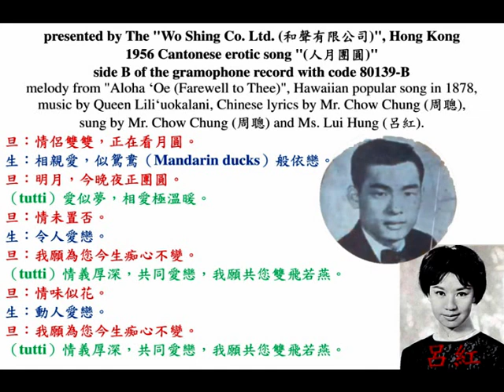周聰、呂紅《人月團圓》，中華民國四十五年，男女調情，香艷粵語小曲。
presented by The "Wo Shing Co. Ltd. (和聲有限公司)", Hong Kong
side B of the gramophone record with code 80139-B

1956 Cantonese erotic song "(人月團圓)", melody from "Aloha ʻOe (Farewell to Thee)", Hawaiian popular song in 1878, music by Queen Liliʻuokalani, Chinese lyrics by Mr. Chow Chung (周聰), sung by Mr. Chow Chung (周聰) and Ms. Lui Hung (呂紅).

旦：情侶雙雙，正在看月圓。
生：相親愛，似鴛鴦（Mandarin ducks）般依戀。
旦：明月，今晚夜正團圓。
（tutti）愛似夢，相愛極溫暖。
旦：情未置否。
生：令人愛戀。
旦：我願為您今生痴心不變。
（tutti）情義厚深，共同愛戀，我願共您雙飛若燕。
旦：情味似花。
生：動人愛戀。